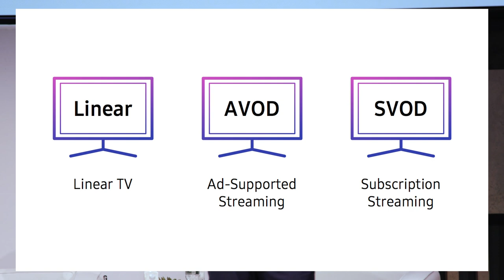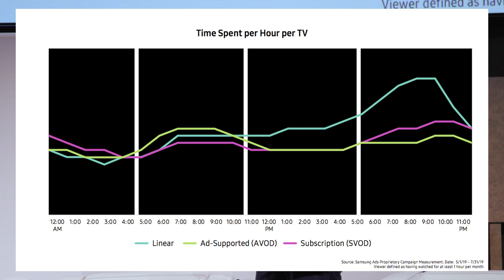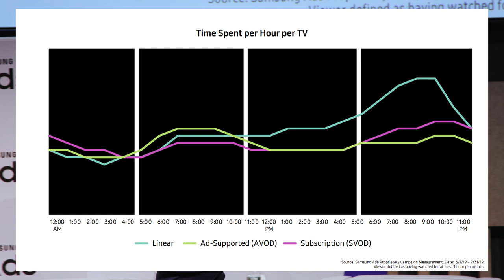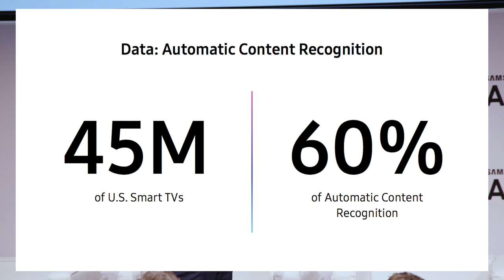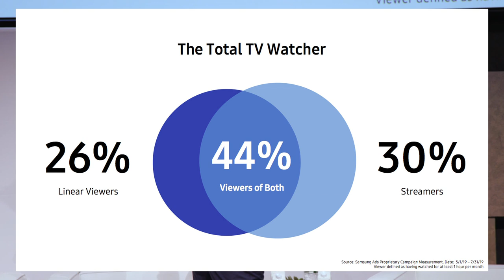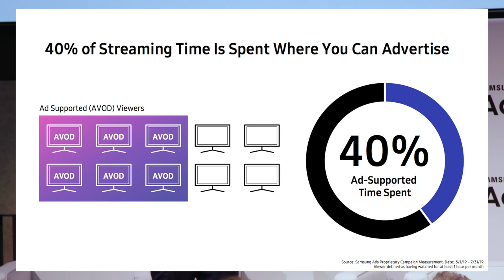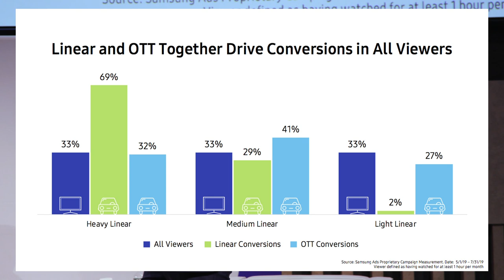'Platform Surfers' Convert From Combined Linear, OTT: Samsung Ads' Evans Shows Research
TV advertising used to be so straightforward. Now the emergence of subscription video-on-demand (SVOD) has changed the game, whilst the new wave of advertising-funded VOD (AVOD) is shaking it up again.

But, as much as conventional wisdom suggests a large-scale viewer migration to over-the-top offerings, what is really happening behind the glass?

That is what Samsung Ads asked recently, when it carried out research on the viewing habits of 45 million US owners of Samsung Smart TVs plus 200 million connected devices. The business unit is able to understand actual viewing, whether it be linear or OTT, using automated content recognition (ACR) that can identify shows being watched on screen.

Its research, carried out between May 1 and July 31, was presented at Advertising Week New York by Justin Evans, Global Head of Analytics & Insights for Samsung Ads.

The key takeaway: whilst some viewers are doubling-down on SVOD, audiences are watching linear, AVOD and SVOD interchangeably throughout the day, in a trend Samsung Ads is calling "platform surfing".

Linear is the leader

"Linear still dominates," Evans told Advertising Week New York. "It has the highest time spent, particularly starting around 11 AM and peaking at around 9 PM. Fifty-five percent of all video viewing that we measure is linear.

"However, that also means that streaming is 45% of all viewing - that is much higher than we were expecting to see in this analysis. Streaming has graduated beyond an emerging behaviour into one that's approaching parity."

TV is not a zero-sum game

Evans sought to puncture the idea that TV viewing of one type cannibalizes TV viewing of another type.

"We see that 26% of our platform only watches linear," he said. "We see that 30% only watches through streaming. But we see 44% watches both, and we're seeing this group grow.

"This middle group ... is important because not only are they growing ... they are watching 50% more content than those other groups. This really debunks the myth that it's a zero sum game. Linear and streaming are not only intertwined, but they're integrated."

Streaming time is advertisable

"According to what we see, 61% of streamers are watching in ad-supported environments," Evans said. "(Of) time spent within streaming, we're seeing 40% of all that time spent going towards streaming. So this is great news for advertisers who want to reach cord-cutters and cord-nevers."

Target heavy linear viewers

Using an example automotive campaign, Evans showed how, when it comes to driving brand conversions, advertising in linear alongside OTT drives strong results - when it is heavy linear viewers who are targeted.

This video was produced at the Samsung Ads Leadership Forum during Advertising Week, 2019.   For more videos from the event, please visit this page.